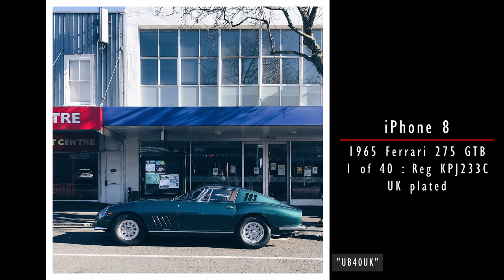Cars You Don't See Anymore - Slideshow Ep 3 | Car Photography | CarmaComa Project (Shorts)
Slideshow series of my photographic documentary project featuring  the rarer, the interesting and the more unusual amongst cars still around on the streets today, i.e. cars you dont see anymore.

Blending my passion of photography with carspotting this 'CarmaComa' series aims to bring this to life for all to enjoy and share. I'll be developing this series over time to include live video and some voiceovers etc to up the production value :-)

I use a combination of Leica SL and Q2 cameras for dedicated photography shoots, along with iPhone to capture adhoc images.

Chapters:
00:00 Intro
00:15 1971 Volkswagen Beetle 1302S
00:26 1997 Ford Transit Custom
00:36 1965 Ferrari 275 GTB KPJ233C
00:47 1973 Citroen DS23 Pallas
01:01 1986 Bedford CF2 280P
01:15 1989 Jaguar XJS V12
01:29 1997 Honda CR-V
01:40 1997 Suzuki Wagon R
01:50 1982 Mitsubishi Sigma 2000GLX
02:01 2003 Citroen Xsara 2.0 SX
02:11 1997 Mercedes Benz AMG C36
02:22 2008 Nissan Skyline 370GT
02:33 2007 Honda Civic Type R FD2
02:44 2007 Saab 9-5 2.3T Estate / Wagon
02:54 2003 Holden Astra City 1.8L